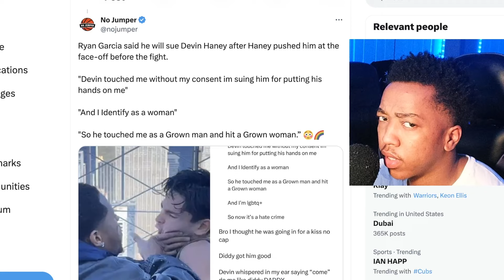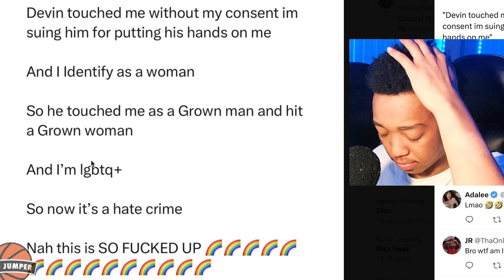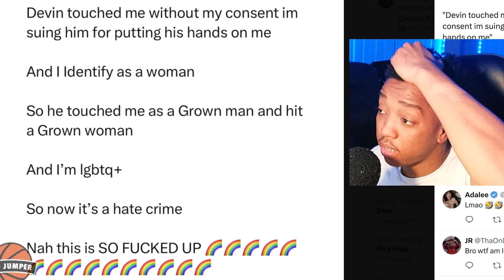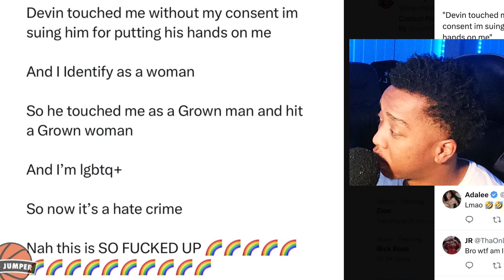Ryan Garcia Identifies As A Woman After Devin Haney SLAPPED Him